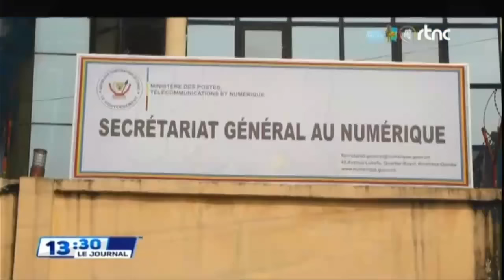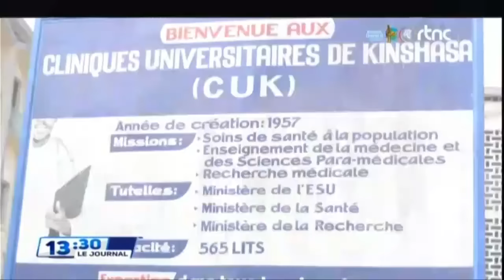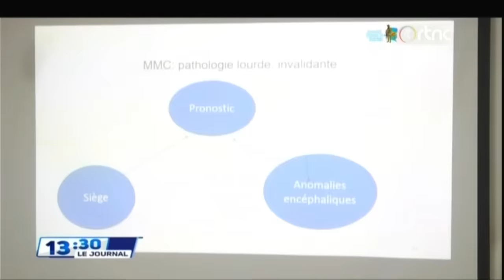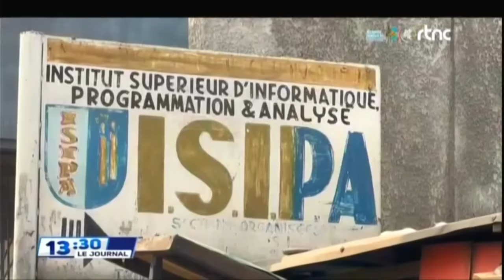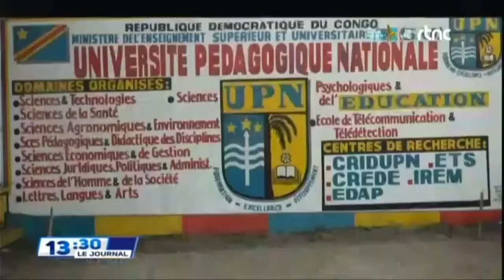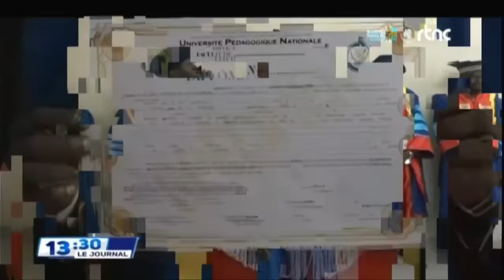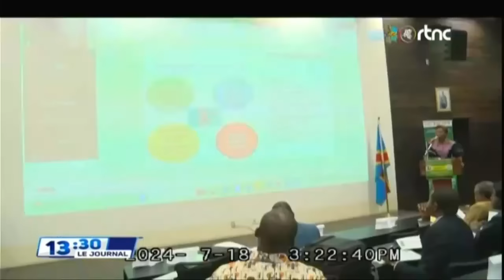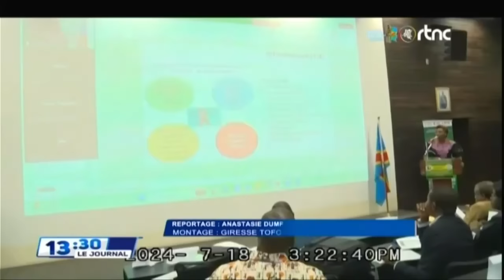SUIVEZ : LE GRAND JOURNAL DE CE SAMEDI LE 20.07.2024 RTNC EDITION 13H30